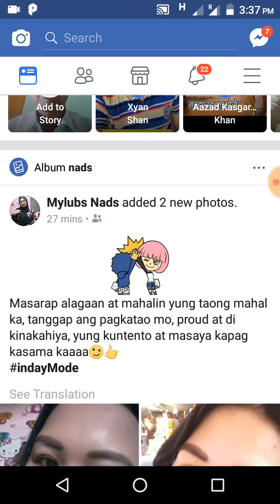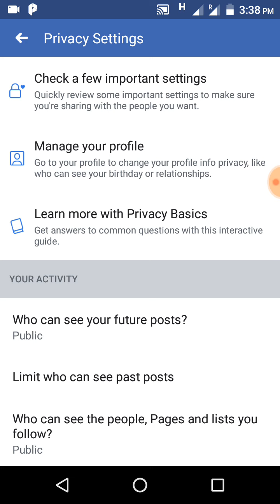FACEBOOK PAR FRIEND LIST KO KAISE CHUPATE HAIN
MY QUARRIES
AAJ MAIN APKO BATAUNGA KE FACEBOOK PAR
FRIEND LIST KO KAISE HIDE KARTE HAIN